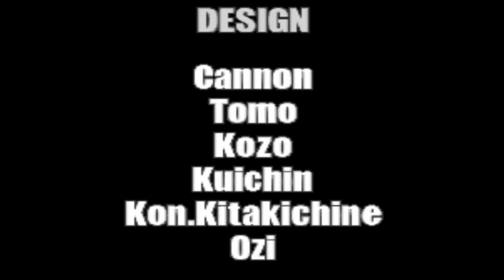Metal slug X Complete Gameplay God Mode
= Metal Slug Series =

Emulators :
MAME Android :

= All Roms and Emulators are tried and tested by me(Vel) so i reasure you that its all working. Just comment if the link is broken so i can fix it immediately.
= Hoping for a Subscription if i helped you, come on and let's play! Thanks!.

Image Fio :
@6 - Pixiv users/1051027